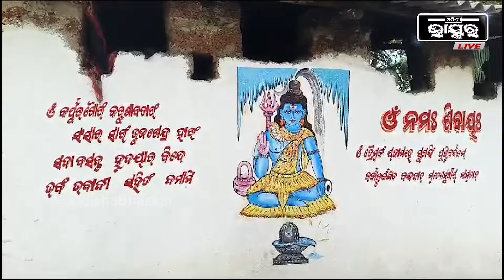ବାବାଙ୍କ ହୁକୁମରେ ଭଲ ହେଉଛି ଜଣ୍ଡିସ ରୋଗ...କାମ ଦେଉନି ଡାକ୍ତରଙ୍କ ପାଠ ପଢା